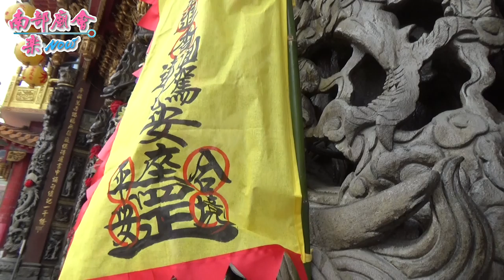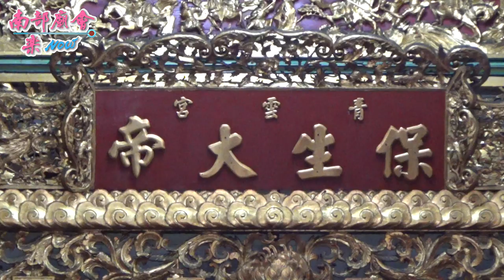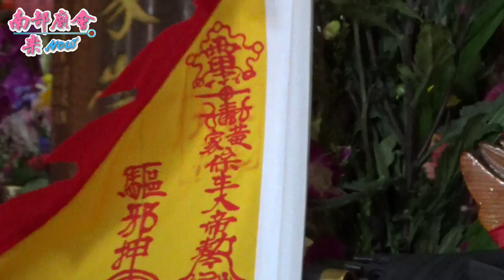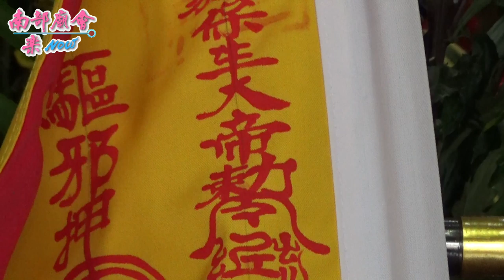4／12【高雄仁武黃家保生大帝，青雲宮開壇調領兵過爐】高雄仁武黃家保生大帝歲次庚子年前往青雲宮過爐領兵回駕平安繞境